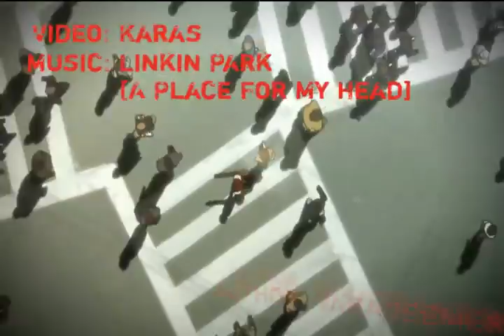AMV Vakaseemer - Black Shift (Linkin Park - A Place For My Head)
Anime: Karas
Autor: Vakaseemer